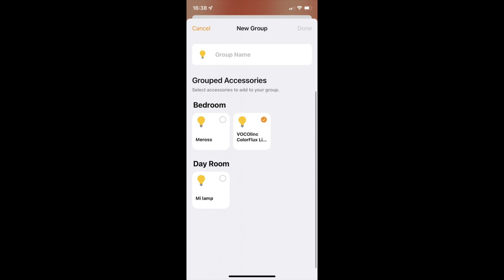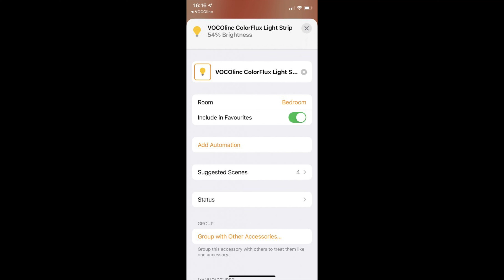VOCOlinc LS3 ColorFlux Light Strip – recenzja paska z ledami [ENG SUBS]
Czas na kolejny pasek ledowy! Tym razem sprawdzam dla Was dobrze znanego Vocolinca!

Napisy:  Soszi